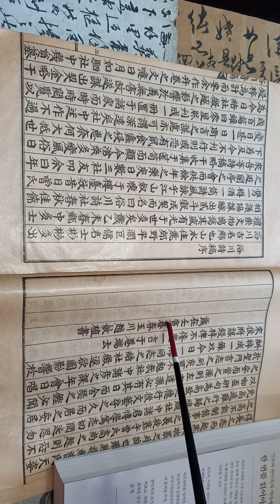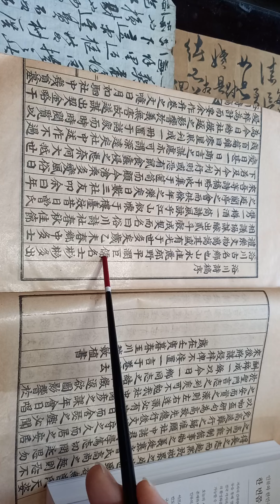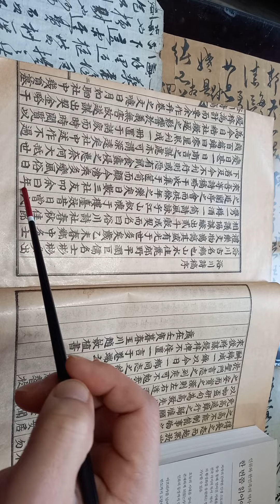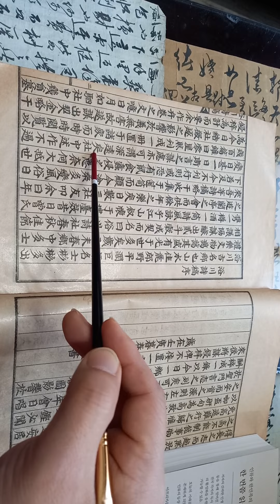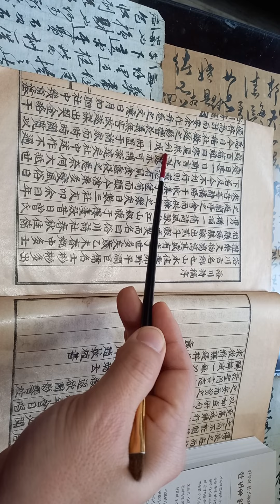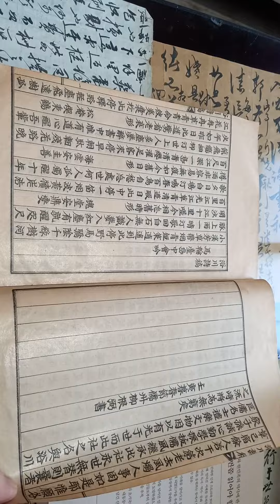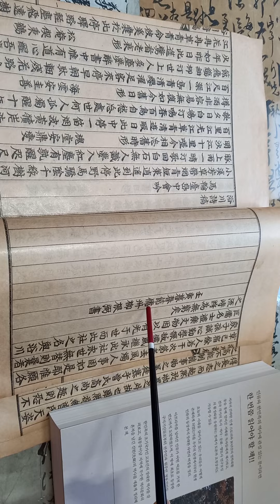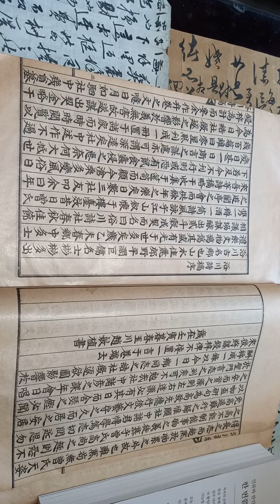문집속 곡성..욕천시고서.